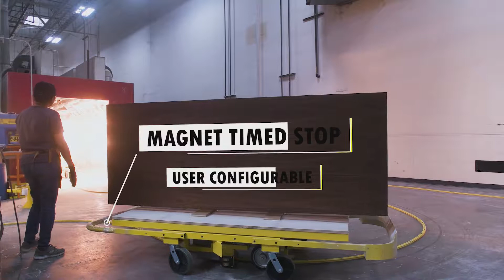Prime Heat PowerCart Video 2019 1080p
Video time-lapse showing the travel of a PrimeHeat PowerCart through a finishing line

These Class 1, Div 1 rated battery operate carts communicate wirelessly and transport your parts through spray booths, ovens, and all areas of the fining system.